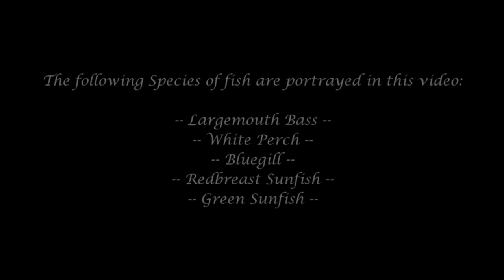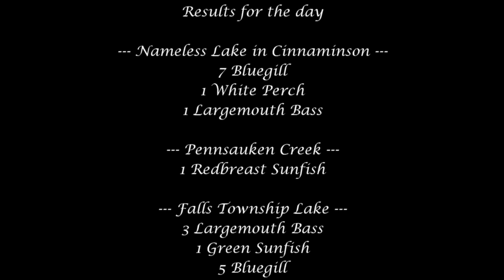Exploring an Unnamed Lake and Falls Township Lake on 4th of July (Cinnaminson/Falls Township)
The video above is divided mainly in the following parts:

-- Unnamed Lake at Cinnaminson, NJ:

Introduction: 0:28-3:10
Fishing: 3:11-7:35

-- Pennsauken Creek, NJ:

Fishing: 7:36-9:42

-- Falls Township Lake, PA:

Introduction: 9:43-10:10
Fishing: 10:11-15:45

The following Species of fish are portrayed in the video:

-- Bluegill (Lepomis macrochirus)
-- White Perch (Morone americana)
-- Largemouth Bass (Micropterus salmoides)
-- Redbreast Sunfish (Lepomis auritus)
-- Green Sunfish (Lepomis cyanellus)

Summary:

07/04 -- After hitting google maps for a good while, my Brother-in-Law and I decided to explore this unnamed body of water in Cinnaminson, NJ: a small Lake right next to the Pennsauken Creek. In the afternoon, my friend Peter S., my Dad, and I decided to explore Falls Township Lake for Crappie and Walleye. Unfortunately, the situation turned out to be very different...

The full fishing report for this video will be coming up at a later time